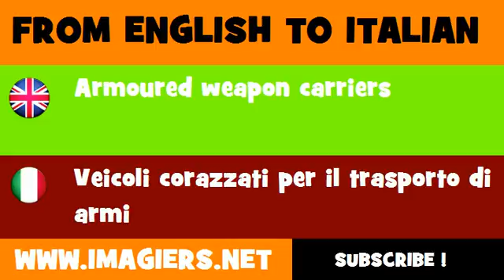How to say Armoured weapon carriers in Italian